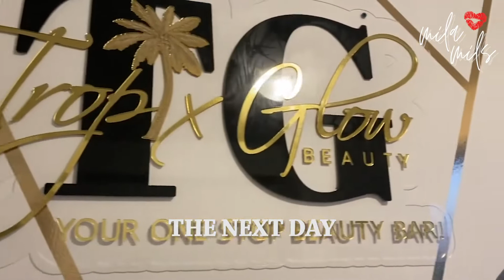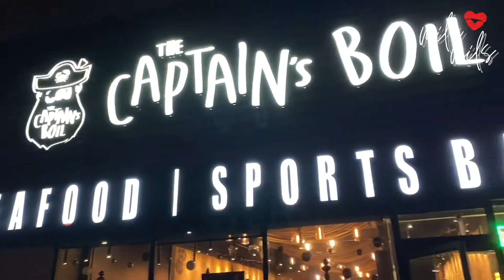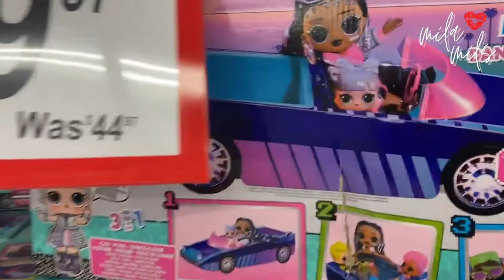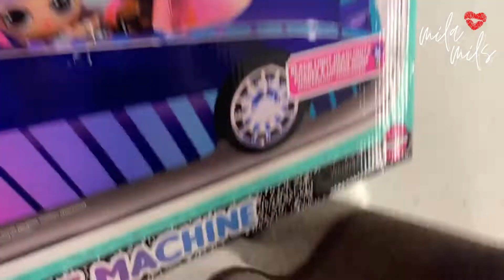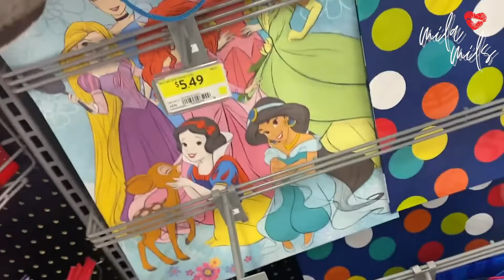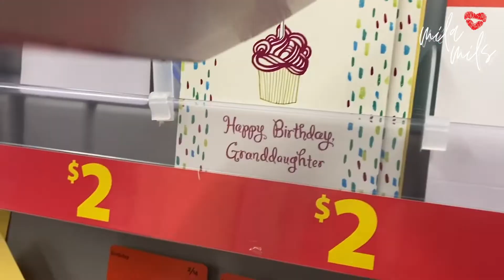VLOG: MARBL TORONTO + CAPTAIN’S BOIL + FUN W/ AMOURA | MILA MILS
I’m literally thinking about the food at Marbl as I upload this. It was soooooo GOOD! Amoura had a lot of fun at Mia’s spa party she can’t stop talking about it. Sode note…I wish she left her crown at home that day🙄🤣

MUSIC
Mila Mils - Juice